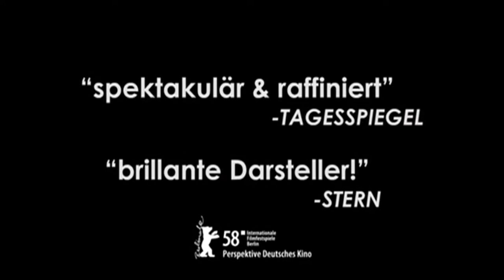1. Mai - Helden bei der Arbeit ≣ 2008 ≣ Trailer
Tragikomödie ≣ Deutschland

≣ Regie ≣ Jan-Christoph Glaser | Carsten Ludwig | Sven Taddicken | Jakob Ziemnicki
≣ Cast ≣ Jacob Matschenz | Ludwig Trepte | Cemal Subasi | Benjamin Höppner | Torsten Michaelis | Oktay Özdemir | Hannah Herzsprung | Peter Kurth | Leonie Brandis | Dirk Borchardt